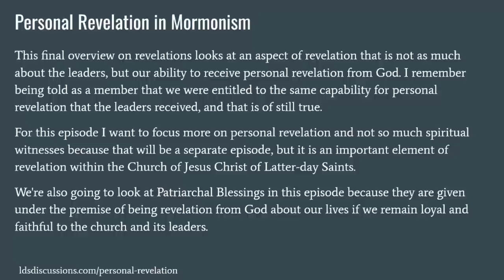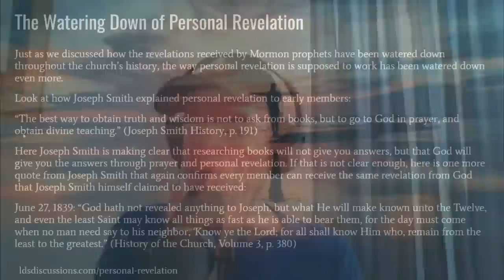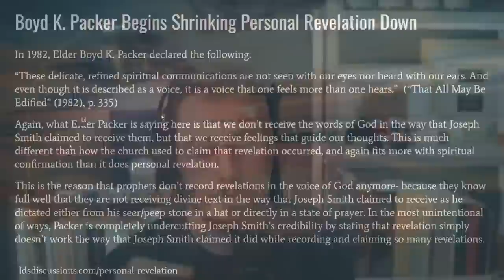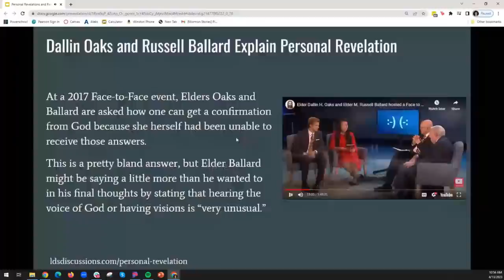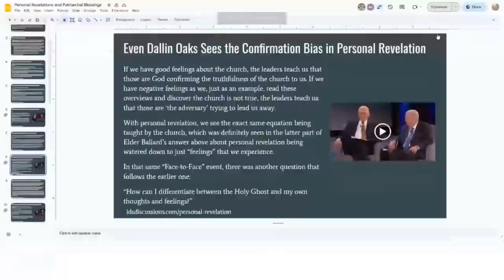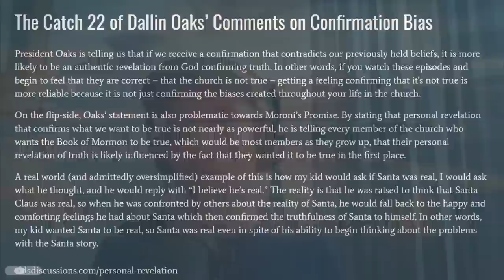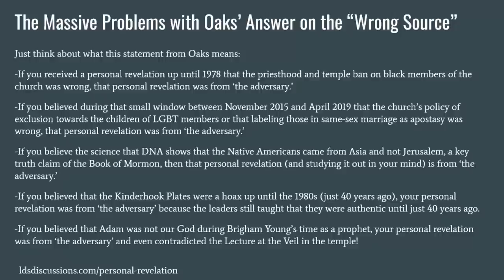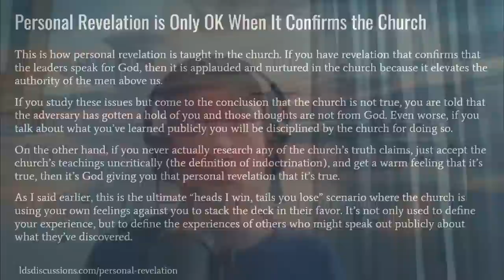The Problems with Mormon Personal Revelation | Ep. 1758 | LDS Discussions Ep. 39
In this thought-provoking interview, Mike, Nemo, and John Dehlin delve into the controversial topic of personal revelation in Mormonism. The discussion covers a range of doctrinal problems and contradictions that challenge the idea of personal revelation, from the dangers of blind obedience to leaders, confirmation bias, silencing dissenters and emotional manipulation. The conversation ultimately questions who has the authority to decide what constitutes valid personal revelation.

00:00:00 Introduction
00:05:40 Personal revelation in Mormonism
00:23:00 Bokd K. Packer begins shrinking personal revelation down
00:30:15 Dallin Oaks and Russell Ballard explain personal revelation
00:47:15 The Catch 22 of Dallin Oaks’ comments on confirmation bias
00:55:00 How the church defines which personal revelations are valid
01:09:10 Personal revelation is only ok when it confirms the church (modern church leaders)
01:11:10 Dissenters are silenced
01:14:25 Christ encourages developing your own inner voice. “The Kingdom of Heaven is within”
01:16:40 The danger of just following the leaders, can lead to racism, death by suicide, cover up of abuse, immeasurable harm.
01:17:50 Nemo - The moral compass is evident in the Church. They don’t report child sexual abuse.
01:18:50 Lowry Nelson’s letters to the First Presidency calling racism “doctrine.”
01:21:00 “The right thoughts” to have in the Church.
01:22:15 Emotional manipulation either with a carrot or a stick
01:23:30 Nemo - teaching someone that they are unworthy and an enemy is a recipe for controlling them
01:26:40 Mike - Who are you to tell me that my personal revelation is wrong?
01:27:30 The leaders have no ability to discern future events, revelation, etc.
01:28:35 They’ve gotten it wrong so many times (racism, sexism, homophobia, abuse, etc) This becomes one of the most pernicious teachings of the Mormon Church.
1:29:00 Patriarchal blessings are stronger than personal revelation.